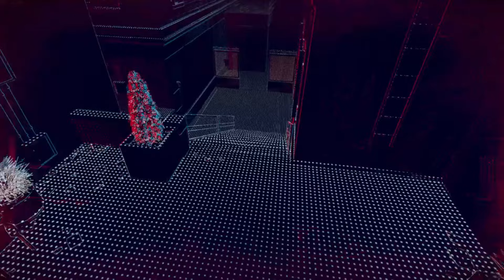Watch Dogs Legion - Honey Trap & Seduce the Liaison - Story Mission Gameplay Walkthrough.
Watch Dogs Legion - Honey Trap & Seduce the Liaison - Main Story Mission Gameplay Walkthrough
SIRS Chapter - Spy Games
Objectives :-

-Honey Trap
-Meet Malik at Cleopatra’s Needle
-Locate the Liaison at Dowing Street
-Hack the Liaison’s Assistant
-Seduce the Liaison
This video gameplay walkthrough is an another episode in the watchdogslegion​ gameplay series. Guys thankyou for your love and support. Thankyou again. Sit back and enjoy